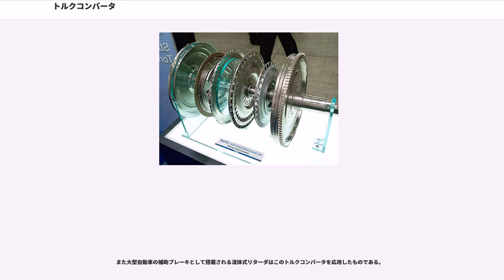トルクコンバータ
トルクコンバータ（）は、流体の力学的作用を利用した変速機である。「トルコン」と略されることも多い。

トルクコンバーターは類似の装置である流体継手とは異なり、入力側と出力側の回転差によりトルクの増幅作用が発生する。これが単なる継手ではなくコンバータと呼ばれる所以である。

流体継手同様、「液体」を介しているため、動作に柔軟性があり、一時的に出力側だけを止めることができるなど、自動クラッチのように利用することもできる。出力軸が停止した状態をストールといい、その間の入力はすべて熱に変換されている。このため、システムによってはオイルクーラー等の液体冷却器が必要となる。機械接続された継ぎ手と比較して、トルクコンバータは負荷が大きくなると滑りが多くなり、伝達効率が落ちる傾向がある。

単体では大きな減速比を効率的に得られないので、幅広い速度域に対応させるためには、機械式の変速機と組み合わせて使われる。

自動車のオートマチックトランスミッションでは重要な部品だが、日産のフーガハイブリッド、スカイラインハイブリッドなどのように、起動時からトルクが大きく回転制御もたやすい電動機にその役割を代替させ、燃費低減のため省かれる例もある。

外殻はトーラス形の容器で、内部はポンプインペラ、タービンランナ、ステータ（固定翼）より構成され、比較的粘度の小さいオイルが満たされ、循環する。

入力側に接続されたポンプインペラがオイルの流れを生み出し、それに向き合ったタービンランナがその流れの慣性力を受けて出力軸を駆動する。

両者の間に位置するステータは、タービンランナからの排出流（戻り）を整流し、残っている運動エネルギーをポンプインペラに還元することでトルク増幅作用を発生させる。

ポンプインペラとタービンランナの回転速度が近づくと（乗り物などでは、ある程度速度が上がった状況）、ステータによるトルク増幅効果が薄れて流れの妨げとなるので、ワンウェイクラッチを設けてステータをタービンランナと共に回転させ、効率を維持する。

AT専業メーカーであるアイシン・ワーナー（現アイシン・エィ・ダブリュ）と日本自動変速機（現ジヤトコ）が設立された1970年代頃から、本格的な日本メーカーのAT開発が始まり、1973年（昭和48年）のオイルショックを契機に、省資源・省エネルギーが叫ばれた。変速作用が必要ない領域で機械式クラッチにより入出力軸を直結して伝達効率を上げるロックアップ機構ができ、ロックアップ機構がAT装着車に搭載された事で流体の粘性や滑りによるロスを補う燃費性能が確立した。

スポーツ走行での伝達効率をさらに上げるために、既存のATを使いながら制御するコンピュータのプログラムを改良し、1速と変速時以外で常時ロックアップさせる制御も行われている場合がある（レクサスIS-F等）。ロックアップによりトルク増幅作用がなくなることがデメリットとされることがあるが、トルク増幅作用は伝達ロスエネルギーの回収であり、直結となるロックアップ時のロスゼロとは伝達効率の面では比較にならない。なお、常時ロックアップはエンジンのトルク変動が吸収されずに伝わり、特に低速域では振動と騒音が増大することから、適したギア比の設定かつマニュアルシフトのクラッチと同様にロックアップ機構にダンパー機構を持つことが前提となる。

マツダがアクセラで初採用したガソリンエンジンのみでハイブリッドカーに匹敵する燃費を目指したAT「SKYACTIV-DRIVE」でも、伝達効率向上と燃費の抑制を図るため発進直後以外の全変速段で常時ロックアップさせている。ロックアップ時の弊害対策として、制御コンピュータのプログラムの工夫以外にロックアップ機構自体に大容量のダンパー機構を設けている。

ロックアップは伝達効率を向上させるがショック等を生じやすく、快適性を損ないやすい。特にトルク変動が大きい低速域ではダンパーでの吸収にも限界があるため、快適性を確保しつつロックアップ領域を拡大するのは難しかった。そこで従来ロックアップを行わなかった低速領域や減速時に、ロックアップクラッチを微少に滑らせる（スリップさせる）程度に接続し、ロックアップクラッチの摩擦特性に大きく影響するATFもスリップ制御を行うATに対応する品を使用した。これによりロックアップ時により生じるショックを抑制し、快適性と伝達効率の両立を図ったスリップ制御付ロックアップ機構が開発され、ロックアップ...